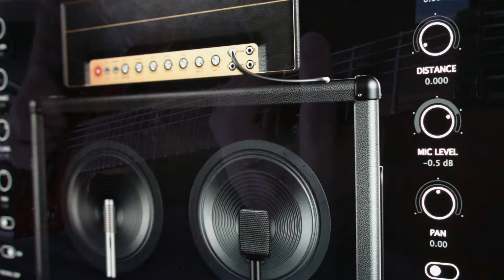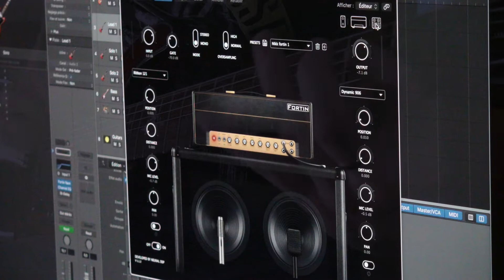Lamb Of God - Laid To Rest Cover (In Drop A)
In this video, I demonstrate what it would be like if Lamb Of God was tuned drop 'A'. The result is quite interesting considering that the band is usually tuned in Drop 'D'. The song I'm playing is Laid To Rest. I also use Neural DSP Fortin Nameless Suite plugin for rhythm guitars.

Dans cette vidéo, je démontre qu'est-ce que ce serait si Lamb Of God était accordé en drop 'A'. Le résultat est plutôt intéressant étant donné que le groupe est généralement accordé en Drop 'D'. La chanson que j'interprète est Laid To Rest. J'utilise aussi le plugin de Neural DSP Fortin Nameless Suite pour les guitares rythmiques.